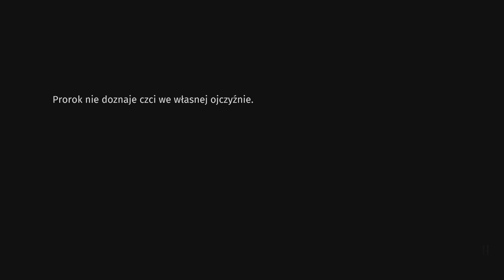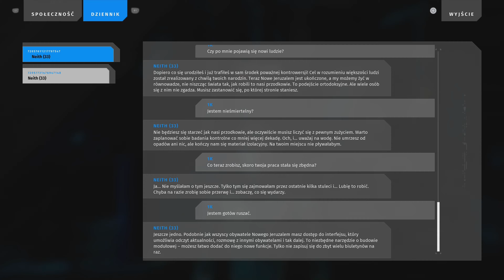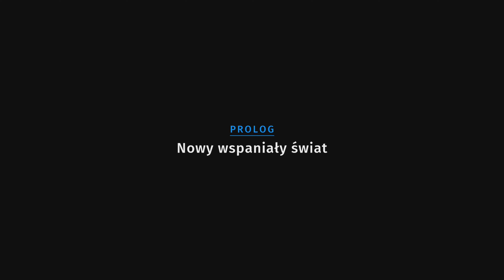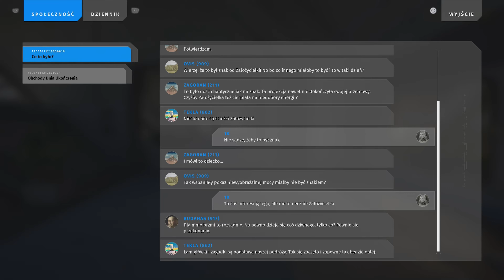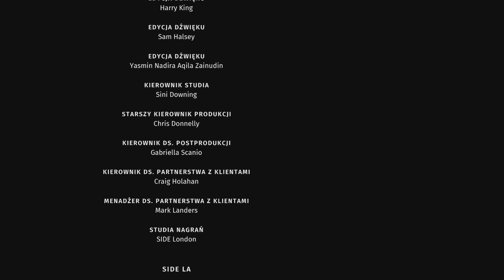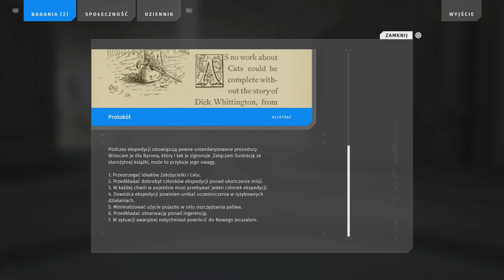Zagrajmy w Talos Principle 2 - Zaczynamy grę, Prolog, Konfiguracja i Kalibracja - Gameplay pl #01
Zapraszam do serii Zagrajmy w Talos Principle 2, którą nagrywamy na Playstation 5 w rozdzielczości 4k i 60 fps. Jest to seria let's play nagrana po polsku i gameplay jest bez komentarza prowadzącego.

Dzisiaj zaczynamy grę w Talos Principle 2 i przechodzimy tak zwaną kalibrację prowadzoną przez samego Elohima.